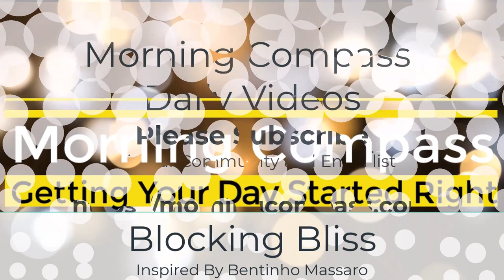Blocking Bliss - Inspired by Bentinho Massaro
Have you ever felt the urge to break free from the limits holding you back? Imagine a world where you could embrace your desires without restraint. This is the essence of unrestricted desire, a state of bliss that connects us to the universe’s infinite power.